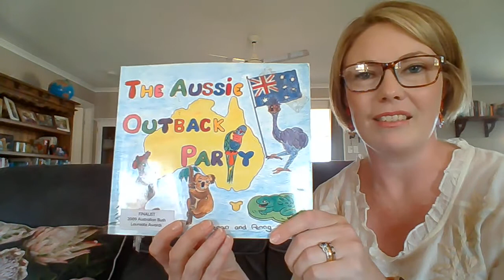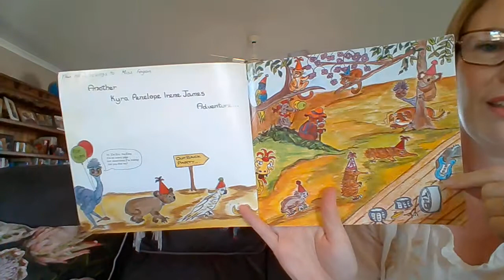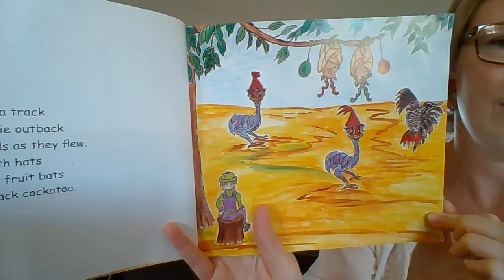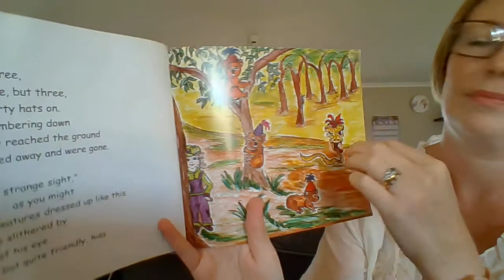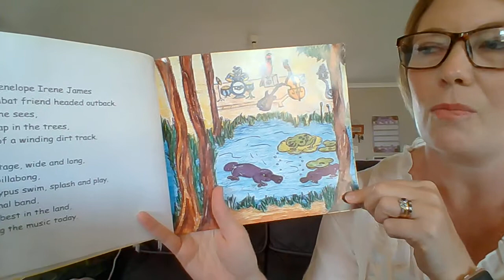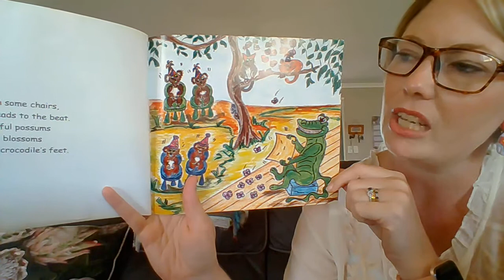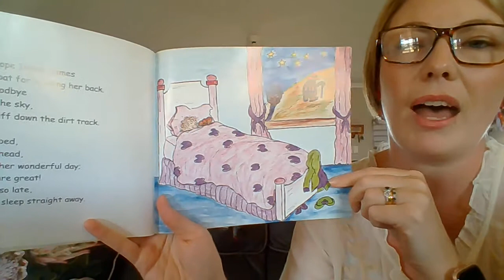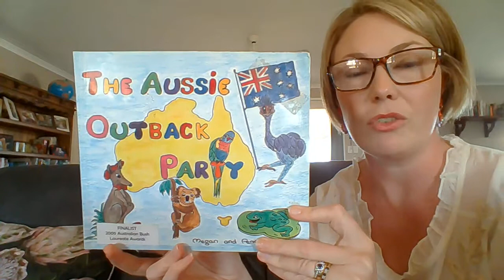The Aussie Outback Party by Megan and Penny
Good afternoon boys and girls,
I hope you enjoy the book I've chosen for today, it's one of my favourites. It has great rhyming words and I love looking for Eric the Emu on each page!
Love Mrs Whan.